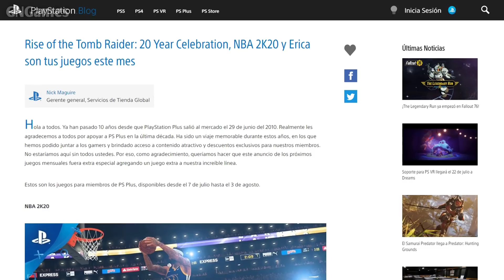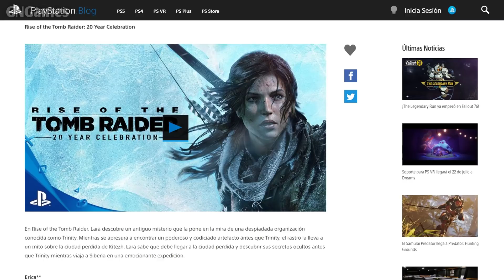PS PLUS JUEGOS GRATIS EN JULIO 2020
Hola chicos, estamos a punto de cerrar junio, así que va siendo hora de descubrir los juegos que nos ofrece la PS Plus para julio de 2020. La suscripción a la PlayStation Plus es un formato de pago mensual que tiene la consola de Sony, y nos  permite jugar algunos juegos online, conseguir descuentos especiales en sus compras, tener accesos anticipados a títulos antes de su lanzamiento y algunos juegos gratis cada 30 días para que disfruten sin pagar mientras dure la oferta.
Cabe mencionarles que los juegos estarán disponibles desde el 7 de julio hasta el dia 3 de agosto, y sin más dilación llegó el momento de presentarles los 3 videojuegos que estarán en la PlayStation plus para julio 2020. 👀 🔥

01.- NBA 2K20
02.- Rise of the Tomb Raider 20 Aniversario
03.- Erica